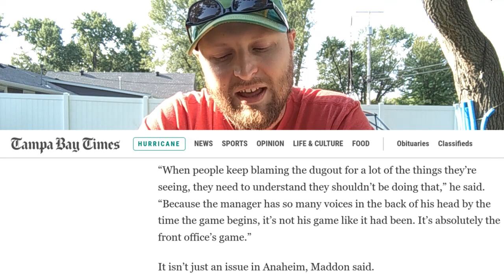Stop Blaming Rocco: On a Manager's Role in 2022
Minnesota Twins fans upset with how the pitching staff is managed largely aim their frustrations at manager Rocco Baldelli. Last night was as good of proof of any that this is not a Rocco issue, it's the way baseball is being managed across the league. Veteran manager Dusty Baker removed Justin Verlander when he had a no-hitter and had thrown less than 100 pitches.